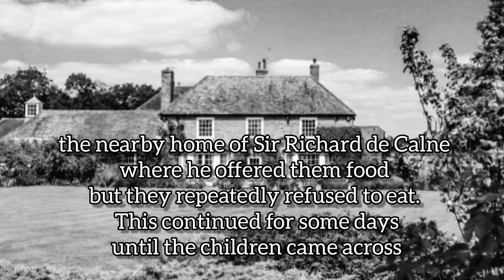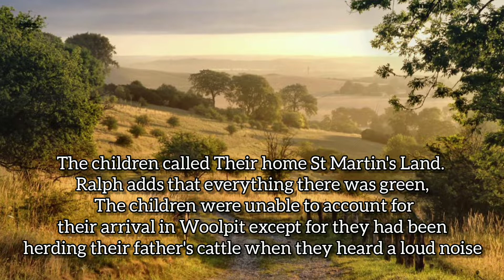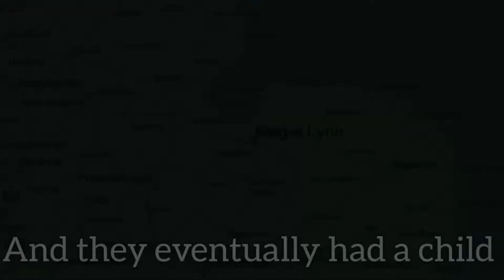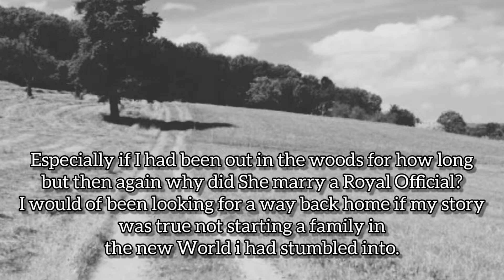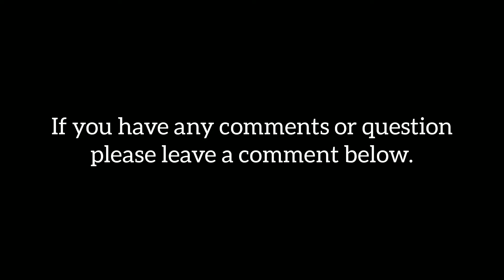Dimension Jump or a Hoax?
The Legend of the Little Green Children of Woolpit, Suffolk. A unsolved folk lore story in the United Kingdom, 12th Century BCE.